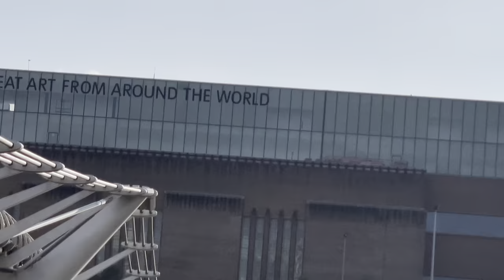London City Boat Cruise 2022 | River Cruise | লন্ডন টেমস নদীতে ভ্রমন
City Of London. River Cruise. Thames River. London Eye ,City of Westminster